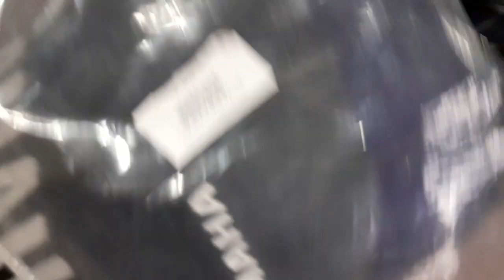Tapizar Asiento de Moto Con Engrapadora Fácil y Barato. Yamaha fz16